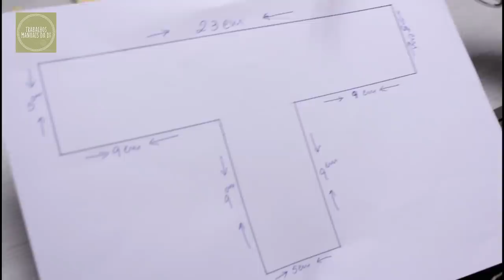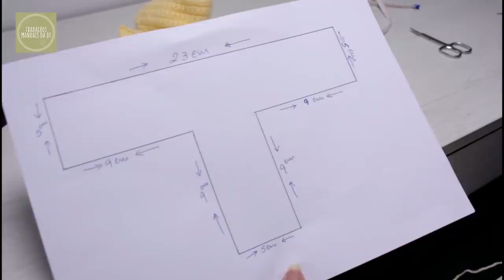Sapatinho de bebê em crochê (kimono)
Hoje vou ensinar a fazer um Sapatinho de bebê em crochê (kimono) dos 3 a 6 meses.
Utilizo agulhas número 4mm.